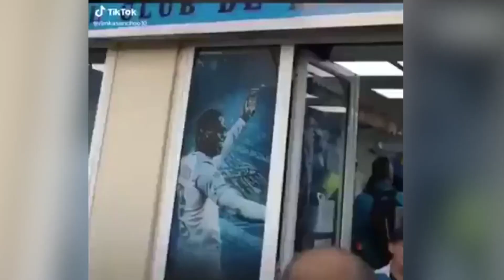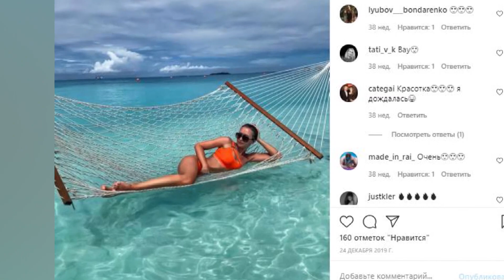Зірковий спорт - выпуск от 18.09.2020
В новом выпуске программы Звездный спорт с Александрой Кучеренко от 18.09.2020 вы узнаете интересные новости спорта:

Что сделал футболист с фанатом в Германии?

Как Неймара затоптали в Марселе?

Чьих сестер избили в салоне в Париже?

- все подробности смотрите онлайн в новом выпуске программы Звездный спорт на ICTV.